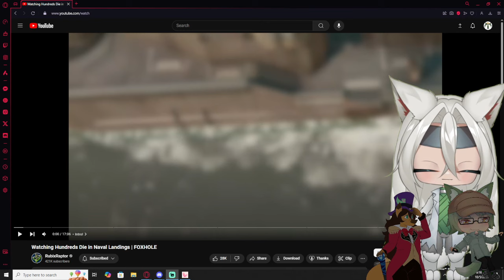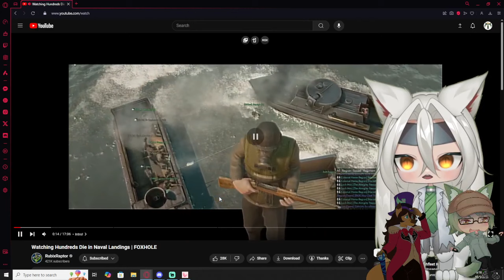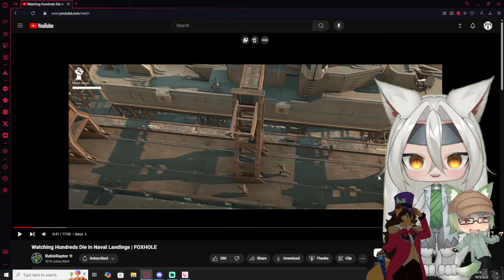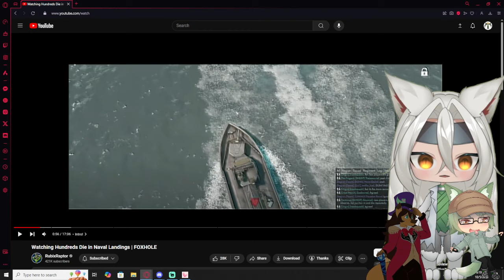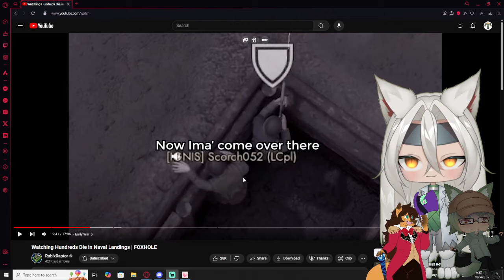Vtubers React to Watching Hundreds Die in Naval Landings | FOXHOLE